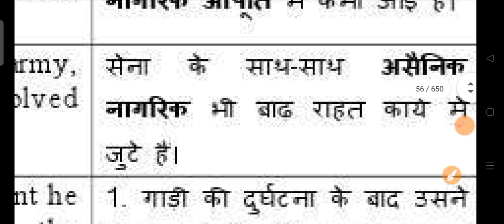civilian meaning in hindi | civilian ka matlab kya hota hai | daily use words | word meaning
your queries-
civilian meaning in hindi
civilian meaning
civilian in hindi
civilian ka hindi meaning
civilian meaning in urdu
civilian ka meaning
civilian,civilian means
civilian hindi arth
civilian ka hindi
civil meaning in hindi
hindi meaning of civilian
cite meaning in hindi
english hindi word meaning
civilian meaning in english
word meaning in hindi
ache meaning in hindi
learn english speaking in hindi
mayhem meaning in hindi
meaning